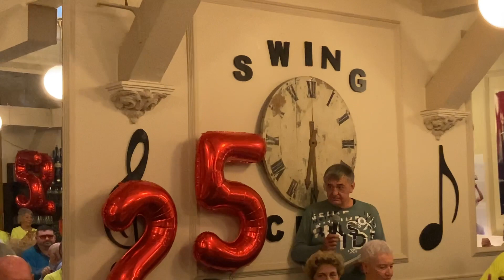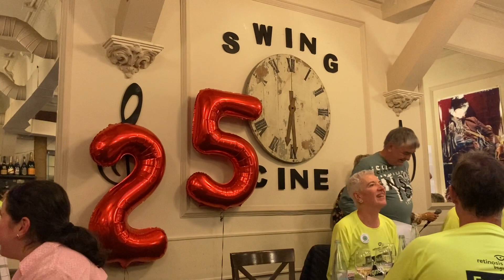25 aniversario Begisare Gipuzkoa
El pasado 25 de septiembre, aprovechando la celebración del Día Mundial de la RetinosisPigmentaria, conmemoramos las bodas de plata de Retina Gipuzkoa Begisare con un emotivo homenaje dedicado a las diversas juntas directivas y a todas aquellas personas que han hecho posible cumplir estos 25 años. Estuvimos acompañados por personas socias, sus familias y amigos, colaboradores, voluntarios y por nuestros compañeros de Retina Bizkaia Begisare y Retina Araba Begisare.